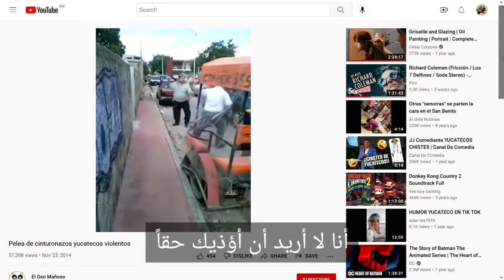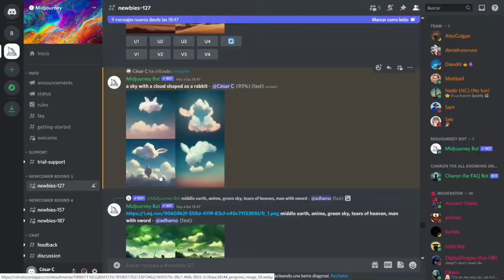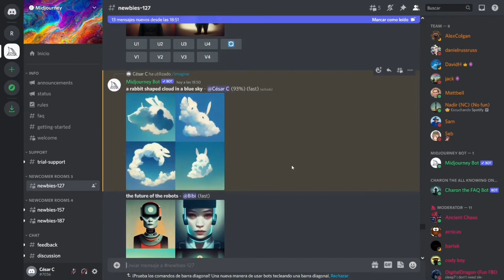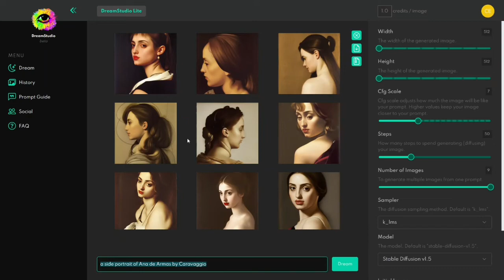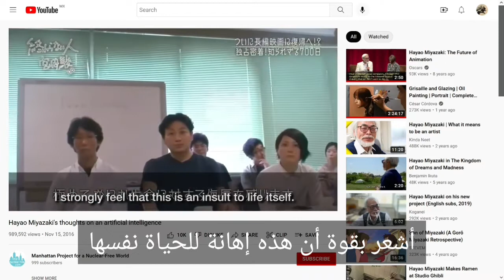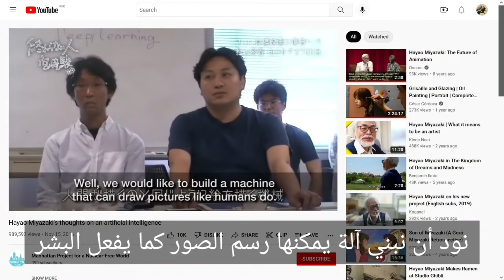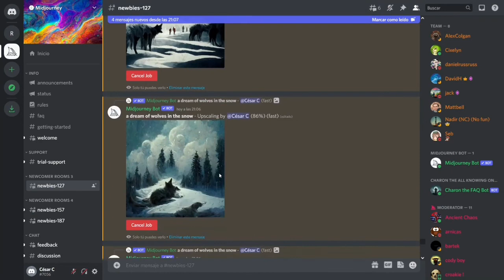هل يمكن للذكاء الإصطناعي أن يصنع فناً حقيقياً؟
فن رقمي | رسم رقمي | إبداع | فن وحب | رسمات رقمية | رسم ديجيتال | لوحة رقمية | لوحات رقمية | تأمل | جمال | هدوء | حب | فهم الفن.

Can artificial intelligence make real art?

césar córdova